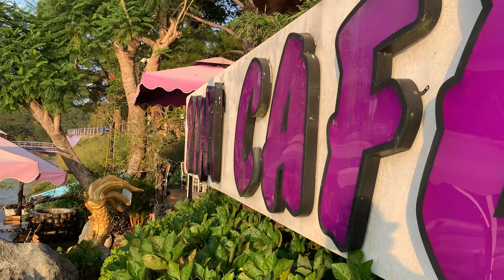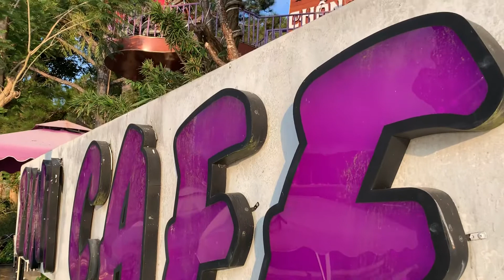Sunset from Pini Coffee 🎄day3DaLat Mon20191223@16:36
...🎄 P i n i C o f f e e 🎄...
“Chưa ghé Pini Coffee, chưa đi Đà Lạt.”
day3DaLat Mon20191223@16:36